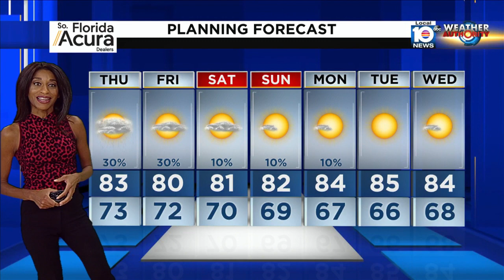Local 10 News Weather: 11/30/22 Evening Edition